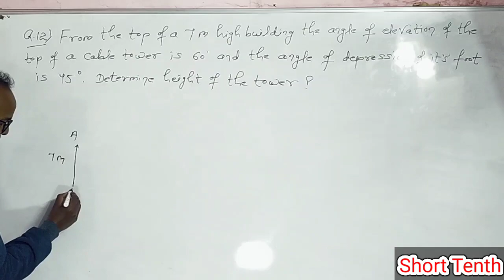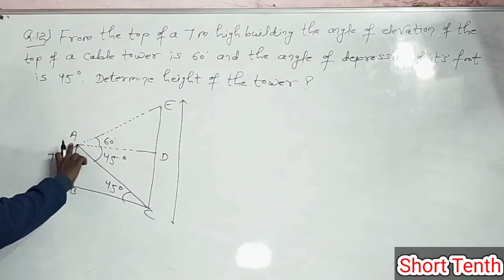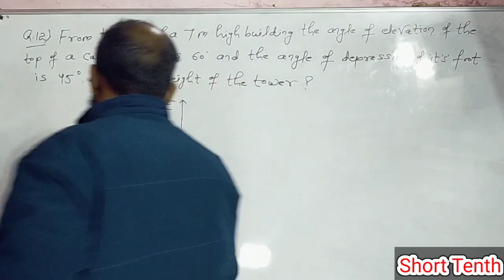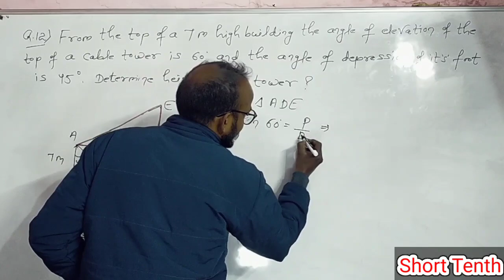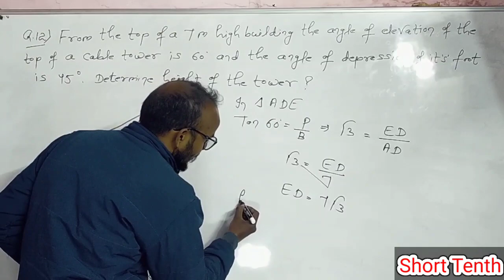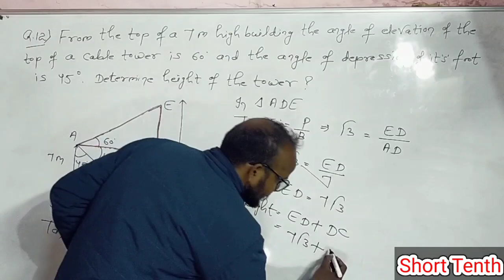Some applications of trigonometry class 10 !! Some applications of trigonometry !!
Some applications of trigonometry class 10 important questions 2022
EDUHAP (EDUMANTRA)
Shobhit Nirwan
Unacademy Class 9 & 10
Simran Sahni